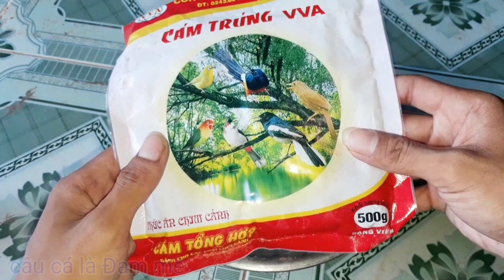Bài Mồi Sting Dâu Chuyên câu cá trôi Chép Trắm Phi Đã thử nghiệm hiệu quả và vi diệu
Câu cá Là Đam mê xin chào tất cả các bạn hôm nay mình rất vui được chia sẻ cho các bạn 1 bài mồi câu cá trôi chép trắm rô phi mè vinh cá này
Thành phần gồm có 2 lạng cám chim trần nước sôi
Một ít d1
3 lạng đậu phộng rang thơm khét
2 lạng mè rang thơm khét
2 lạng đậu xanh rang thơm khét
1 chai sting dâu
Trộn đều lại và ủ qua 2h sau rồi đi câu cá nhé.
Chúc anh chị và các bạn câu được nhiều cá khủng từ bài mồi này của mình nhé hjhj
Làm Mồi và đi câu câu cá anh em ủng Hộ Minh nhé